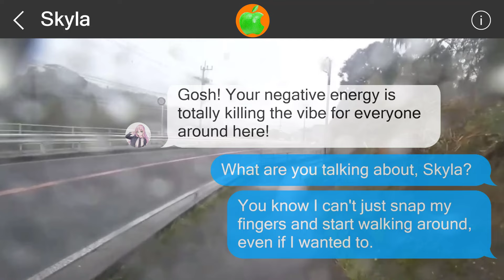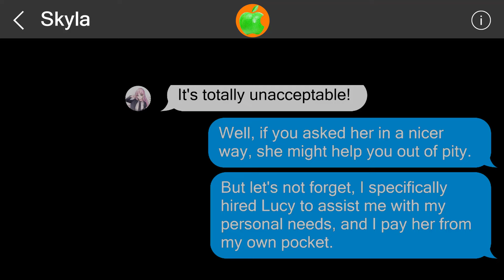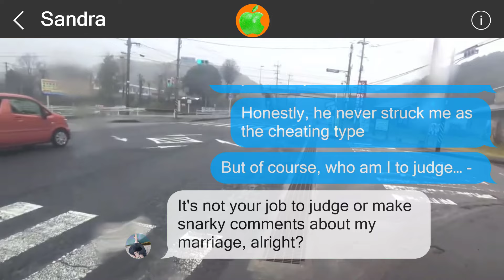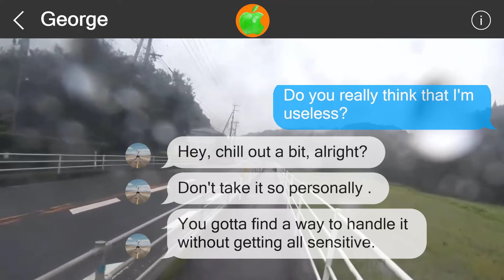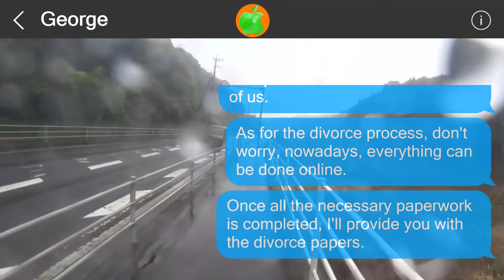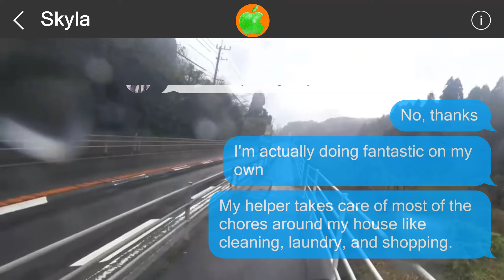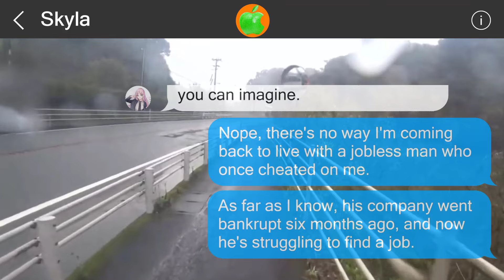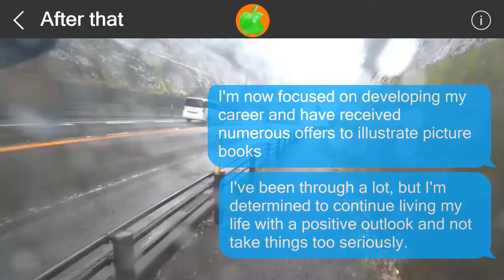Mistakes cannot be undone #516559